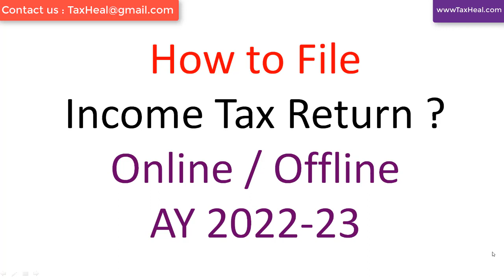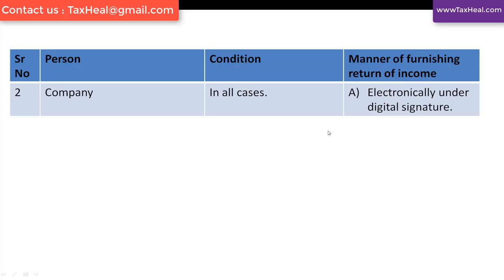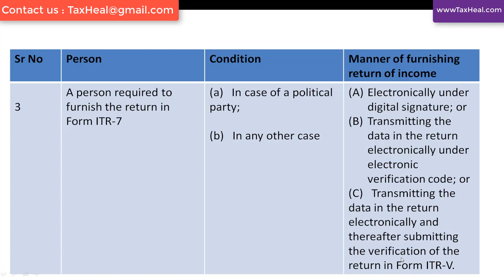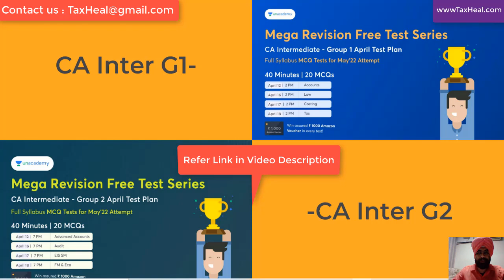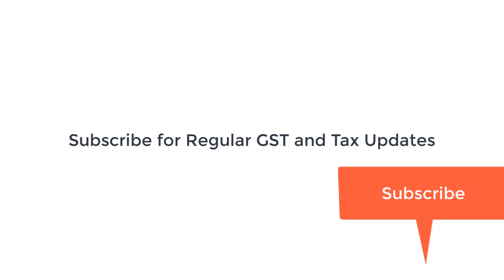Who can file ITR AY 2022-23 Manually / Physically I CA Satbir Singh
In this video we will learn who can file ITR for AY 2022-23 in paper form and for whom it is mandatory to file ITR online for AY 2022-23